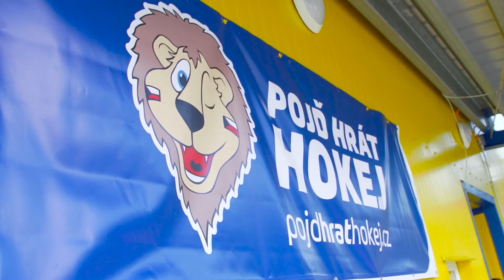Týden hokeje v Nejdku, září 2016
Historie hokeje v Nejdku je stará pouze pár let, přesto se místní snaží nastartovat ve městě nedaleko od Karlových Varů hokejový boom. Pomoct našli i v projektu Týden hokeje.